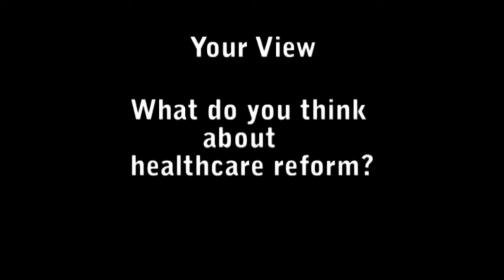Your View - Health Care Reform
Students discuss the recent passage of health care reform and how it will affect their generation.